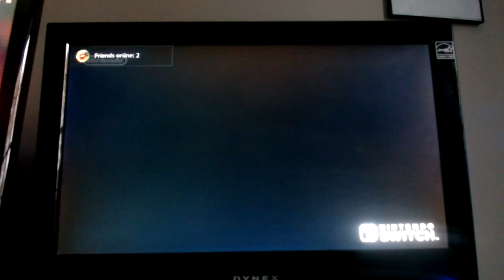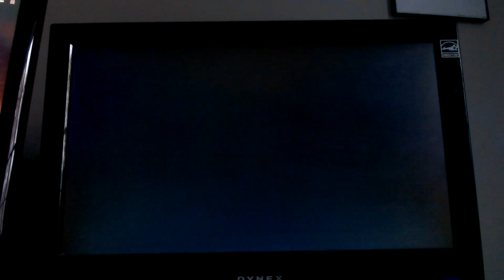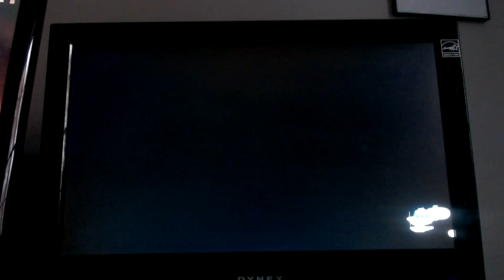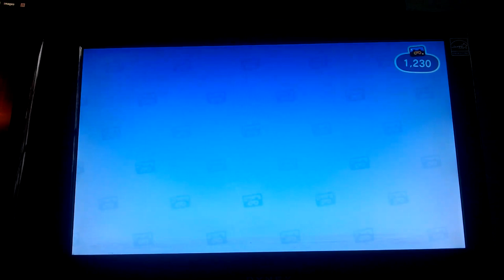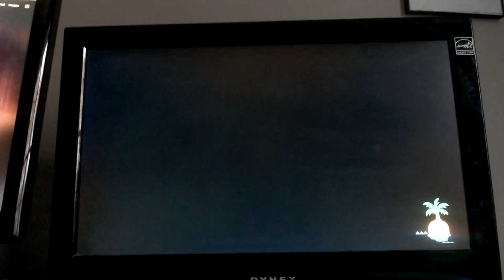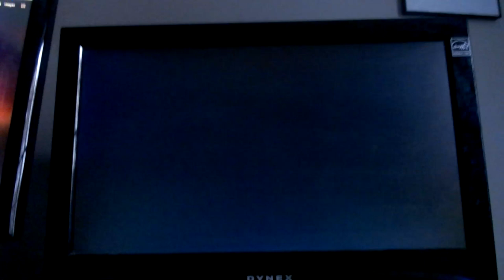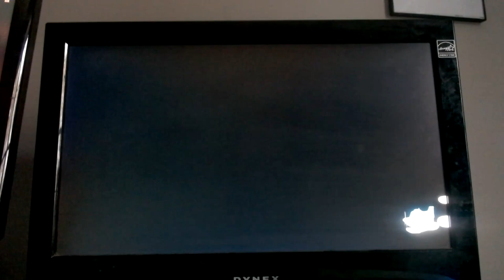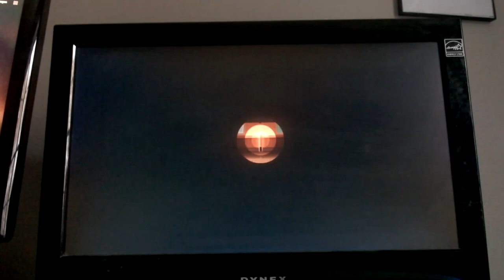I got my island up to 5 stars now | ACNH 2.0 part 4